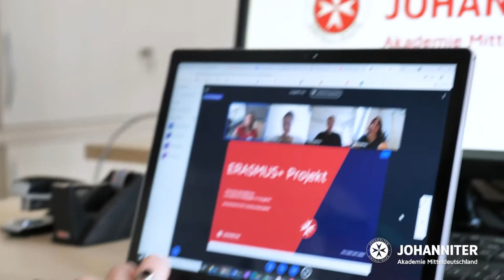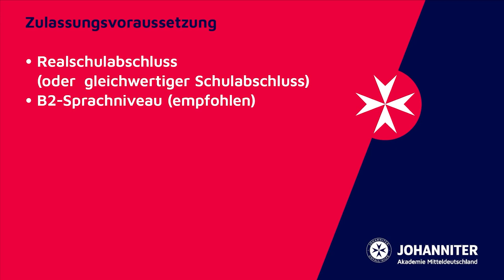Die Ausbildung zum/zur Generalistischen Pflegefachkraft am Campus Leipzig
der Johanniter-Akademie Mitteldeutschland!

Unser Leistungsportfolio ist breit gefächert - Kernkompetenz sind Berufsausbildungen sowie Fort- und Weiterbildungsangebote für den Sektor Gesundheit und Soziales. Darüber hinaus bewegen uns Themen wie Mobilitätsprogramme in der beruflichen Bildung, der Arbeitsmarkintegration, der Bildungsforschung oder der Integration. Die Triebfeder unserer Arbeit ist Bildung - von uns verstanden als Schlüssel für professionelles Handeln und sozialen Frieden. Unsere Angebote finden Sie ständig in Leipzig, Dresden, Halle, Magdeburg, Stendal, Staßfurt, Wittenberg oder Bad Sulza - häufig aber auch dort, wo wir gerufen werden.

Aus Liebe zum Leben!